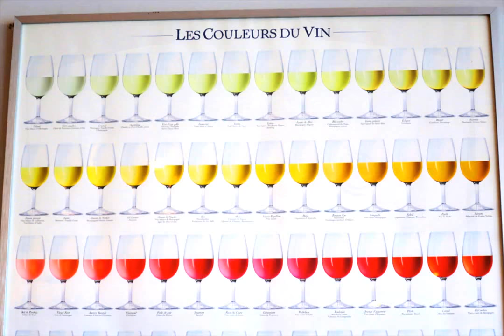London House Restaurant in West Byfleet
Ofering an excelent dining experience!! MasterChef semi-finalist Ben Piette cares a lot about the provenance and seasonality of the products, whether it is the meat, fish, vegetables or wine.

In April 2016 "The London House" moved from Old Woking to a more modern location in West Byfleet (Station Approach).

The foodies and gastronomic critics praised his new restaurant and cusine as “amazing food” and “low-key and very stylish environment”. Modern European in style, British ingredients & French at heart.